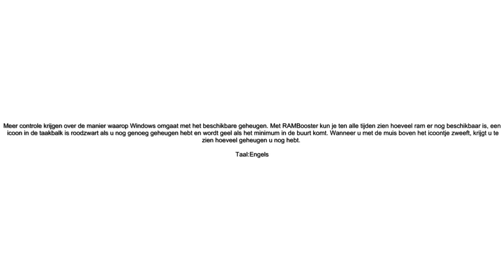Rambooster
Meer controle krijgen over de manier waarop Windows omgaat met het beschikbare geheugen. Met RAMBooster kun je ten alle tijden zien hoeveel ram er nog beschikbaar is, een icoon in de taakbalk is roodzwart als u nog genoeg geheugen hebt en wordt geel als het minimum in de buurt komt. Wanneer u met de muis boven het icoontje zweeft, krijgt u te zien hoeveel geheugen u nog hebt.

    Taal:Engels
Een nieuwere versie kan je vinden via google.nl